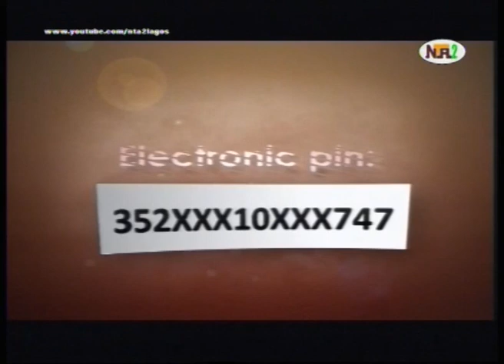I shake my hips very well - Ayanbinrin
Ayanbinrin, female talking drummer of note,  propagates the use of Yoruba traditional drums like bata, iya-ilu, sakara, omele, gangan etc using her genre of music TradHiptional Gbedu beats.

Her musical brand style is a blend of hip-hop and cultural folks fondly called "TradHiptional Gbedu," which is positioned for a bracket of audience (between toddler to grandparent).

Over the years, Nigerian women have been viewed into different forms: procreators, mothers, goddess and home chief cook. While they may be true, Ayanbinrin is a versatile woman that stands out in an industry dominated by men. Obviously, gone are the days when drummers are seen as mere beggars "ALAGBE" because Ayanbinrin's unique musical art reflects ideas beyond the mindset of baby nursing and Cyprian Ekwensi's "THE DRUMMER BOY" who was blind and begged for alms. Known at birth as OLUWATOMISIN OLAKANYE, this music icon re-christened herself AYANBINRIN meaning "female talking drummer" to fit into her brand of music which is the fusion of African traditional beat and Hip (TradHiptional Music). Want the latest Nigerian News?